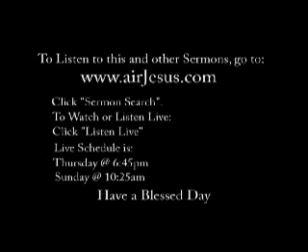23 2 of 2 Sermon #6316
Pastor Hoke Smith
23
Sermon #6316
Listen Live at AirJesus.com
Listen to this and other Sermons anytime at:
TheOnlineWord.com or AirJesus.com